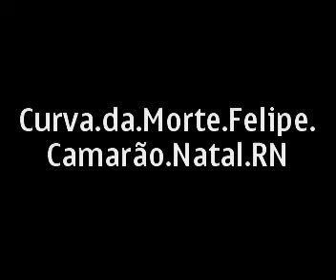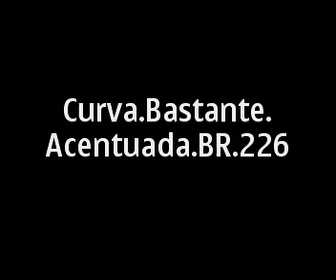Curva da Morte Felipe Camarão Natal RN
bem famosa,viu?